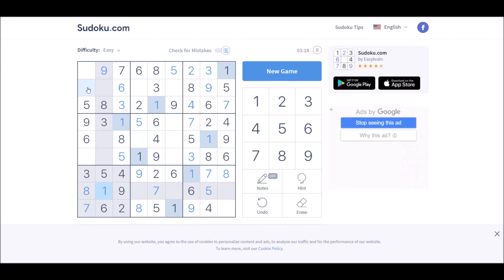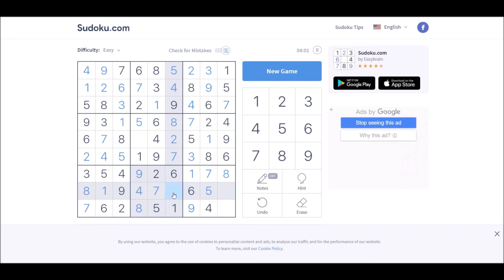Sudoku 12/10/20 easy - no copyright Pure Magic